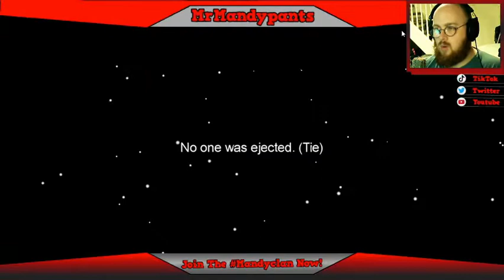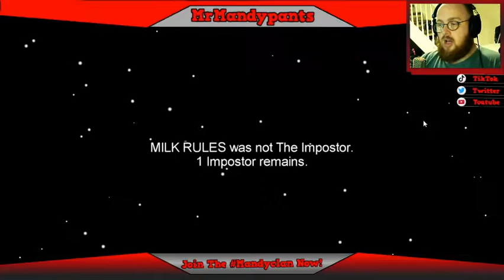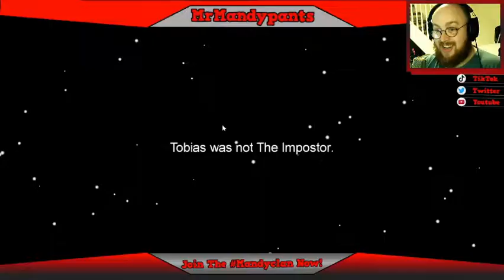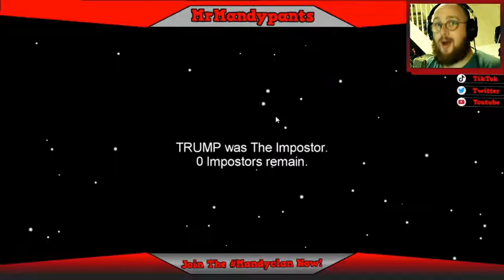Trump Tried To Kill Me! - Among Us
I have always classed myself as a massive gamer so how come ive been on YouTube for this long without uploading some gaming videos!

So what better game to start off Mandypants Games with than a huge gaming hit such as AMONG US!
In my first Among Us video I get targeted by Trump and Draco Malfoy as well as murdering MrBeast!